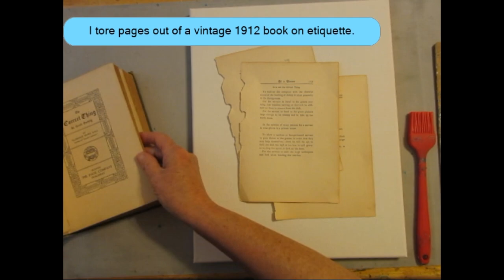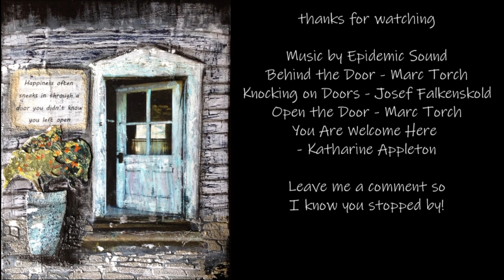Mixed Media An Open Door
Happiness often sneaks in through a door you didn't know you left open.